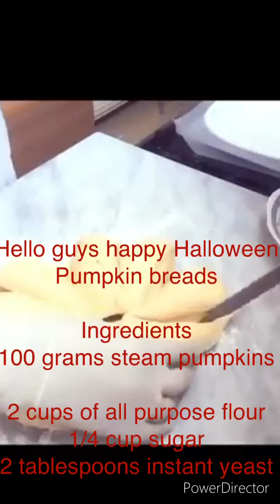Pumpkins bread ( happy Halloween )